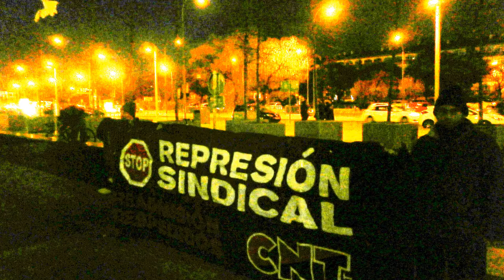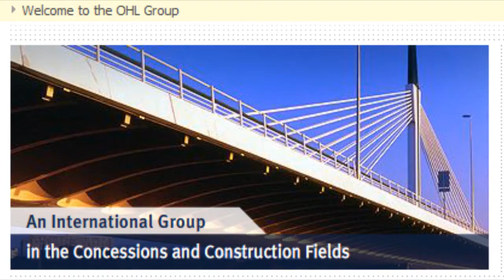[Madrid CNT] OHL Accion Internaional 09/01/2014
On 9 of Jan we will call for an international day of action for the conflict OHL, Angel the comrade from SOV Madrid had worked 10 years in the company, on 9 of October the company had fired him for the rason as "poo work performence"(the ananyst was made under his job performence on September), we know this is an false accuse because Angel was taking his sick day off until 23 of Sep, if he was not on his work position performencing his work how could the company get an analyst on that? Of course, it was becuase Angel was from CNT, and they want to fire Angel before the ERE(big scale of dismissal) because Angel was an active union member of CNT, they want to put him alone in his position in case he begin to organize in the big scale of dismissal. For this reason we as the anarcho syndicalist union must stay on the group with Angel together to against this dissmissal. There is only justice, that's for Angel get his job back.